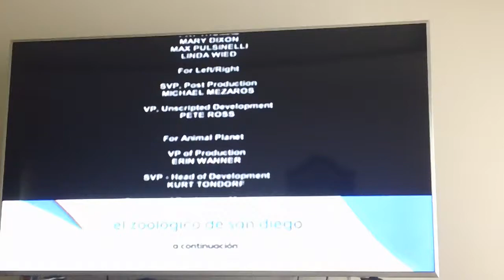Discovery Networks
Discovery